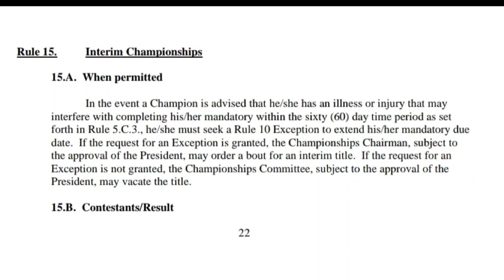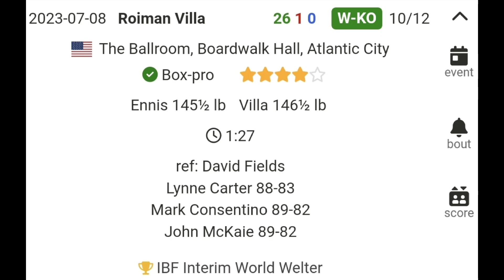Truth Exposed: Why Terence Crawford was Stripped for not Facing Jaron Ennis!!!!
Former Undisputed Welterweight Champion Terence Crawford 40-0 31KO's was recently stripped by the IBF for not facing Interim Champion Jaron Boots Ennis 31-0 28KO's. YSM Sports Media did research to provide the rules and regulations on the IBF interim Champion Rules.